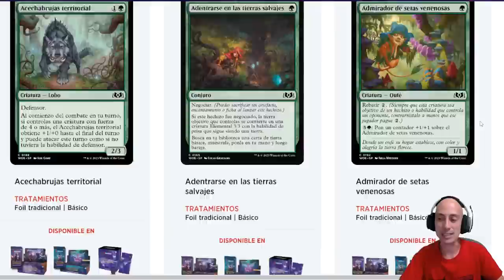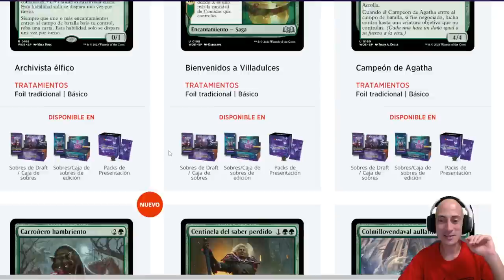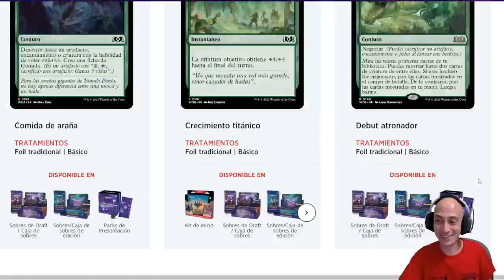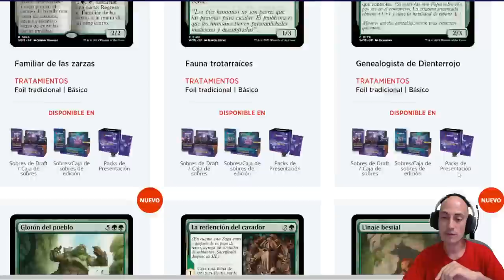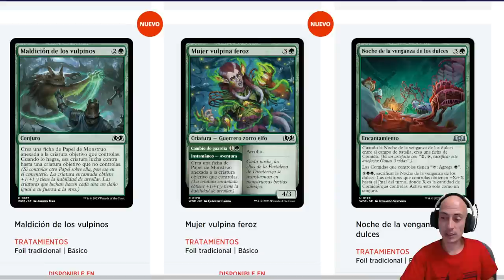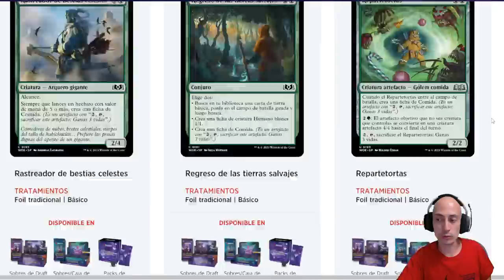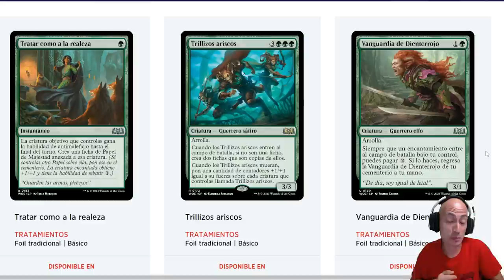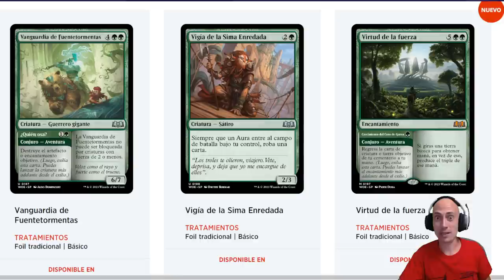Análisis del color VERDE de Las tierras salvajes de Eldraine, la nueva colección de Magic